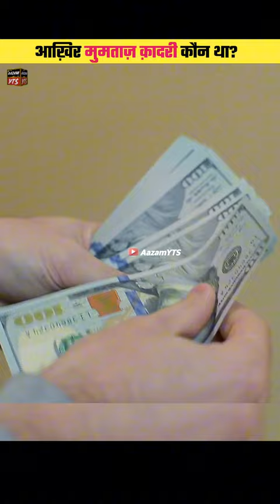Real Story of Mumtaz Qadri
SEO

shorts
youtube shorts
short video
ytshorts
aazamyts
facts
facts in hindi
hindi fact
fact video
hindi fact video
amazing facts
interesting facts
ajamyts
azamyts
mumtaz qadri
mumtaj qadri
gazi mumtaz qadri

1.This video has no negative impact on the
original works (It would actually be positive
for them)
2. This video is also for teaching purposes.
3. It is not transformative in nature.
4. I only used bits and pieces of videos to get
immediately for further credit or clip delete.
such as criticism, commenting, news